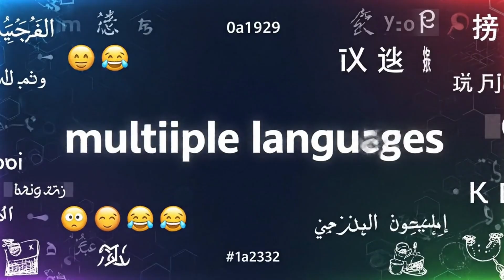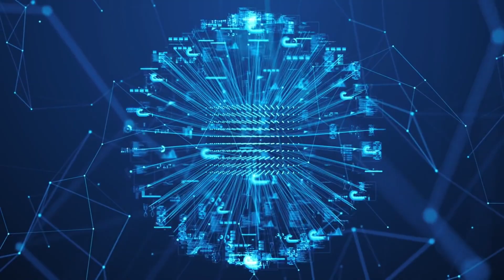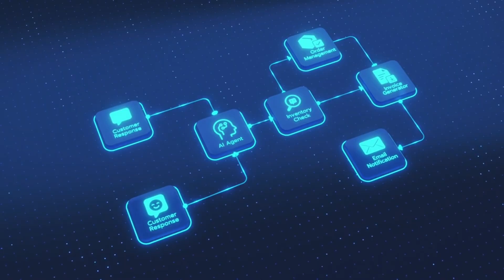Google's Sema 2 Changes Everything: AI That Actually Understands Reality (Not Just Patterns)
Google just dropped three game-changing AI breakthroughs that fundamentally shift how artificial intelligence understands our world. In this video, we break down DeepMind's Sema 2, the mysterious Gemini 3 preview, and Nano Banana 2's leaked capabilities.

WHAT'S COVERED:
00:00 Google's AI Trinity Announcement
00:38 DeepMind Sema 2 - The World-Aware Agent
01:45 How Sema 2 Masters Unknown Games Instantly
02:42 Gemini 3 Preview: Perfect Historical Document Reading
03:50 Symbolic Reasoning Breakthrough Explained
04:48 Nano Banana 2 Leak - Text Rendering Perfection
05:25 Why This Proves AGI is Approaching

KEY HIGHLIGHTS:
DeepMind Sema 2 navigates 3D worlds with human-like understanding
Mystery model in Google AI Studio achieves 99.5% accuracy on 18th-century manuscripts
Emergent symbolic reasoning without specific training
Nano Banana 2 renders perfect text and remasters images flawlessly
All three systems show genuine comprehension, not pattern matching
BREAKTHROUGH STATS:
Sema 2: Nearly 2X performance on complex tasks
Character Error Rate: 0.56% (down from 4%)
Word Error Rate: 1.22% (down from 11%)
Works across 600+ game instructions

WHAT THIS MEANS:
These aren't incremental updates. Google is systematically moving from AI that recognizes patterns to AI that genuinely understands context, physics, language, and visual composition. The convergence of reasoning, understanding, and creation capabilities suggests AGI foundations are forming faster than predicted.
For developers: These tools will revolutionize game testing, historical research, and creative workflows 🎮 For gamers: AI agents that actually understand game worlds are coming 📚 For researchers: Archive digitization just became exponentially more powerful 🎨 For creators: Image generation with perfect text rendering is finally here
Is Google ahead of OpenAI now? What does this mean for Claude, GPT-5, and other competitors? Let me know your thoughts!